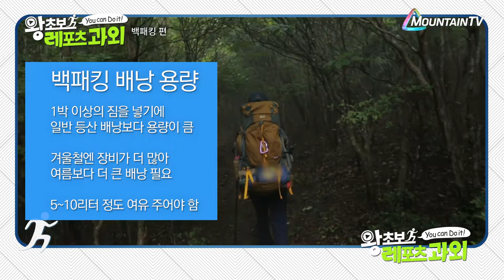백패킹에 적합한 배낭선택법_왕초보 레포츠과외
자연과 하나되는 백패킹! 배낭을 메고 하루종일 걸어야 하기에 나에게 가장 잘 맞는 것을 선택하는 것이 중요합니다. 백패킹 전문가 이우철씨가 직접 가르쳐주는 배낭선택법은?